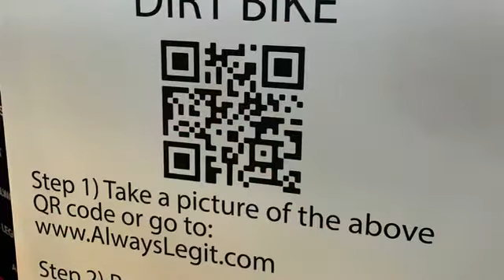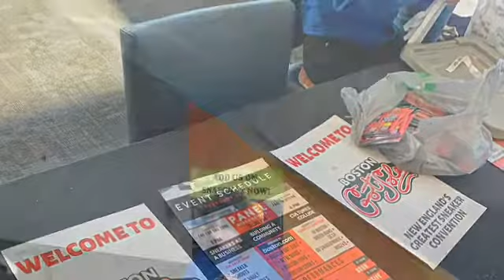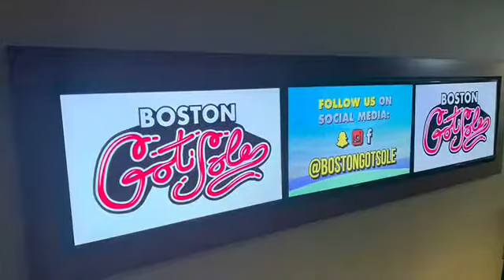Boston Got Sole At Gillete Stadium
Gillette stadium boston got sole